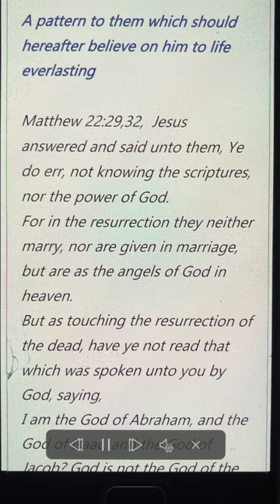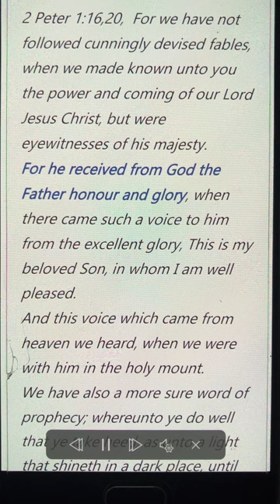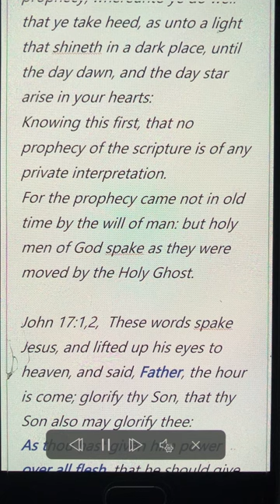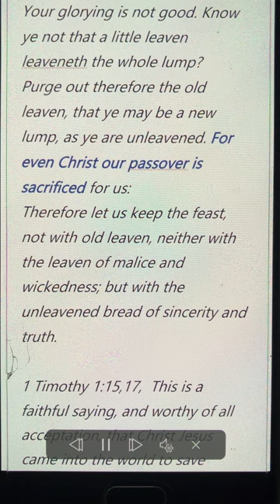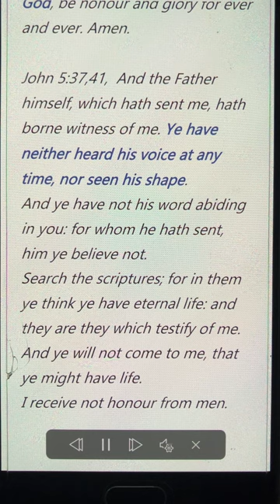A pattern to them which should hereafter believe on him to life everlasting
Matthew 22:29,32,  Jesus answered and said unto them, Ye do err, not knowing the scriptures, nor the power of God.
For in the resurrection they neither marry, nor are given in marriage, but are as the angels of God in heaven.
But as touching the resurrection of the dead, have ye not read that which was spoken unto you by God, saying,
I am the God of Abraham, and the God of Isaac, and the God of Jacob? God is not the God of the dead, but of the living.

John 20:17,  Jesus saith unto her, Touch me not; for I am not yet ascended to my Father: but go to my brethren, and say unto them, I ascend unto my Father, and your Father; and to my God, and your God.

2 Peter 1:16,20,  For we have not followed cunningly devised fables, when we made known unto you the power and coming of our Lord Jesus Christ, but were eyewitnesses of his majesty.
For he received from God the Father honour and glory, when there came such a voice to him from the excellent glory, This is my beloved Son, in whom I am well pleased.
And this voice which came from heaven we heard, when we were with him in the holy mount.
We have also a more sure word of prophecy; whereunto ye do well that ye take heed, as unto a light that shineth in a dark place, until the day dawn, and the day star arise in your hearts:
Knowing this first, that no prophecy of the scripture is of any private interpretation.
For the prophecy came not in old time by the will of man: but holy men of God spake as they were moved by the Holy Ghost.

John 17:1,2,  These words spake Jesus, and lifted up his eyes to heaven, and said, Father, the hour is come; glorify thy Son, that thy Son also may glorify thee:
As thou hast given him power over all flesh, that he should give eternal life to as many as thou hast given him.
And this is life eternal, that they might know thee, the only true God, and Jesus Christ, whom thou hast sent

1 Corinthians 5:4,8,  In the name of our Lord Jesus Christ, when ye are gathered together, and my spirit, with the power of our Lord Jesus Christ,
To deliver such an one unto Satan for the destruction of the flesh, that the spirit may be saved in the day of the Lord Jesus.
Your glorying is not good. Know ye not that a little leaven leaveneth the whole lump?
Purge out therefore the old leaven, that ye may be a new lump, as ye are unleavened. For even Christ our passover is sacrificed for us:
Therefore let us keep the feast, not with old leaven, neither with the leaven of malice and wickedness; but with the unleavened bread of sincerity and truth.

1 Timothy 1:15,17,  This is a faithful saying, and worthy of all acceptation, that Christ Jesus came into the world to save sinners; of whom I am chief.
Howbeit for this cause I obtained mercy, that in me first Jesus Christ might shew forth all longsuffering, for a pattern to them which should hereafter believe on him to life everlasting.
Now unto the King eternal, immortal, invisible, the only wise God, be honour and glory for ever and ever. Amen.

John 5:37,41, And the Father himself, which hath sent me, hath borne witness of me. Ye have neither heard his voice at any time, nor seen his shape.
And ye have not his word abiding in you: for whom he hath sent, him ye believe not.
Search the scriptures; for in them ye think ye have eternal life: and they are they which testify of me.
And ye will not come to me, that ye might have life.
I receive not honour from men.